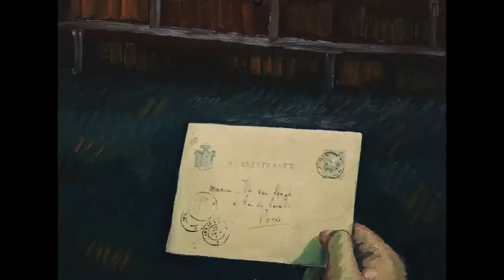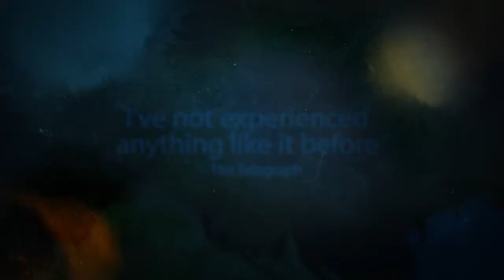Loving Vincent – Trailer